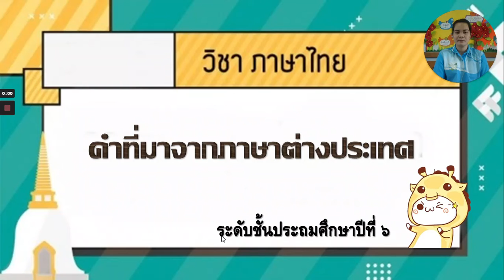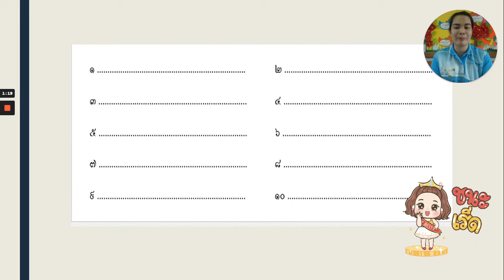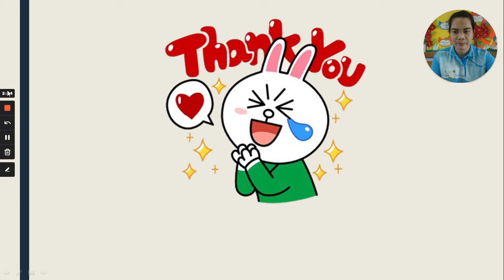ระดับชั้น ป.6 วิชา ภาษาไทย (ครู วิภาวรรณ กล่ำช้าง ผู้สอน) เรื่อง ใบงานสำนวนไทย